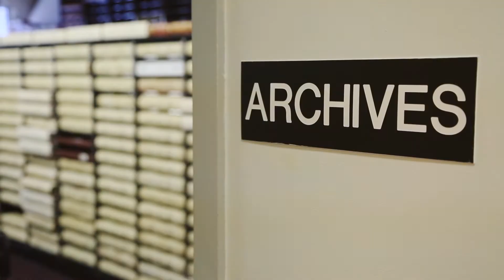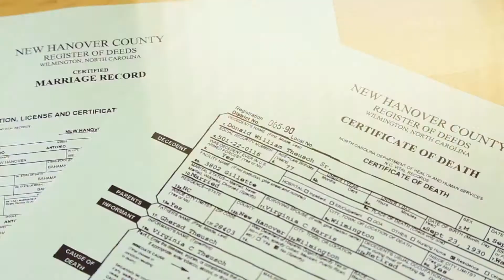NHC Promise - Register of Deeds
Join New Hanover County as we explore the many and diverse departments working to keep you healthy, safe and well. Nominate a New Hanover County employee for their outstanding customer service at NHCGov.com.